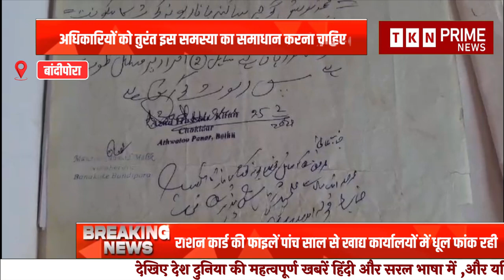बांदीपोरा: राशन कार्ड की फाइलें पांच साल से खाद्य कार्यालयों में धूल फांक रही हैं....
बांदीपोरा: राशन कार्ड बनाने की फाइलें पांच साल से बांदीपोरा के खाद्य कार्यालयों में धूल फांक रही हैं और उन पर कोई ध्यान नहीं दिया जा रहा है.  नागरिकों की शिकायत के अनुसार, राशन कार्ड बनाने के लिए आवेदन और संबंधित फाइलें वर्षों से कार्यालयों में पड़ी हैं, जिससे लोगों की परेशानी बढ़ गई है।